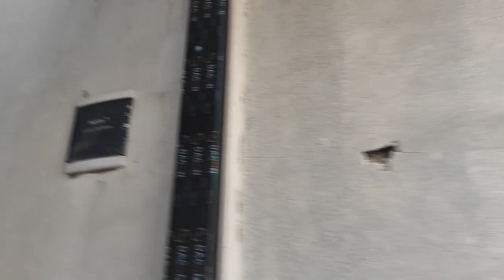WADUH!! CLUSTER MANINJAU KENAPA JADI BEGINI ??!!!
Hallo Geengs, Assalamu'alaikum :))

Finally, bisa kembali upload video progress update pembangunan perumahan telaga @ Legok, Serpong.
Setelah hampir 1 bulan gak nengok kesana , ternyata sudah banyak perubahan.
Menurutku lumayan cepat juga progress nya.
Kereeeenn bangeeeet !

Semoga pembangunan cluster Maninjau bisa selesai tepat waktu dengan hasil yang memuaskan ya geengs yaaa.

Happy watching , tungguin video update selanjutnyaa yaaah :)